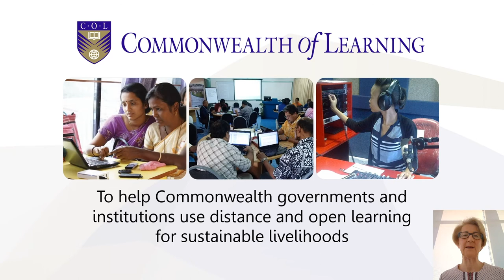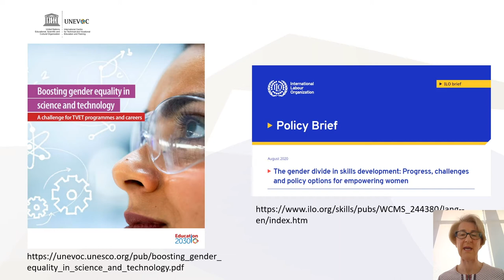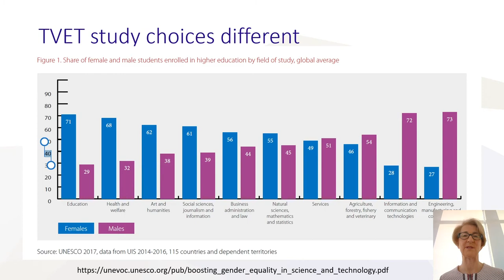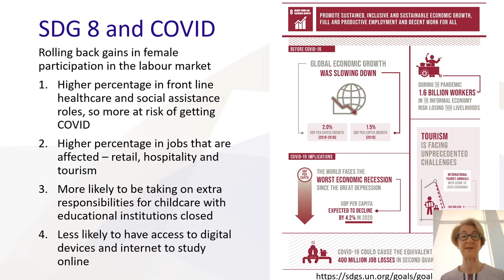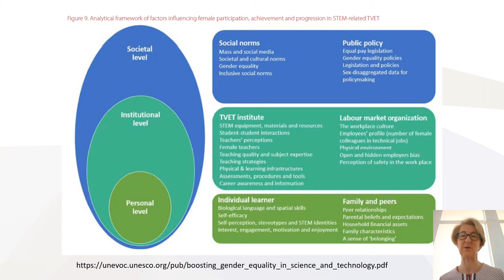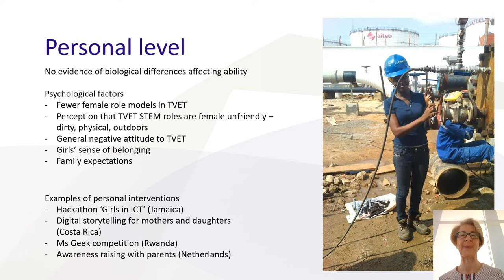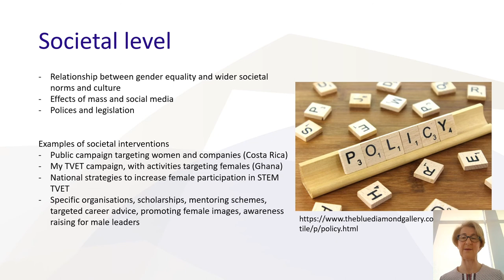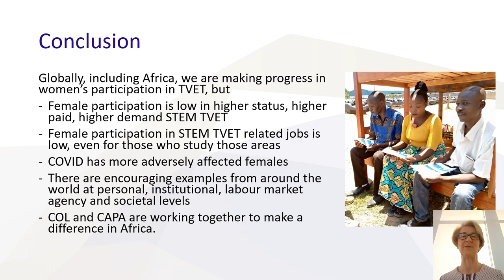Gender and access to TVET: Challenges and progress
Video presentation delivered by Terry Neal, Education Specialist: Technical and Vocational Skills Development (TVSD), Commonwealth of Learning at the Women in Technical Education and Employment International Hybrid Conference on ‘Gender and sustainable development goals in Africa’, 2-4 December 2020. Terry’s presentation ‘Gender and access to TVET: Challenges and progress’ outlines the inequity that exists between male and female participation in TVET, particularly STEM related TVET, factors contributing to this and examples of interventions that aim to overcome these challenges.